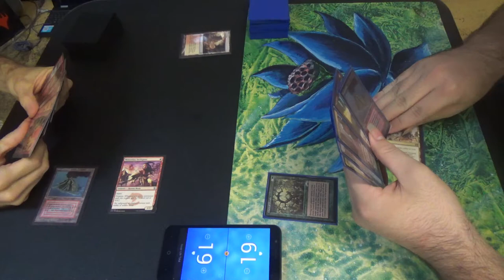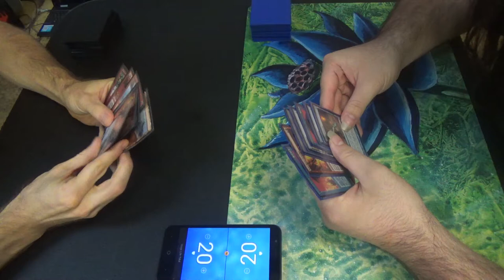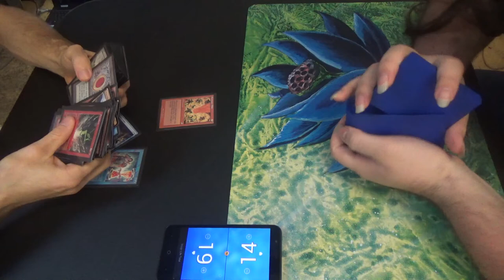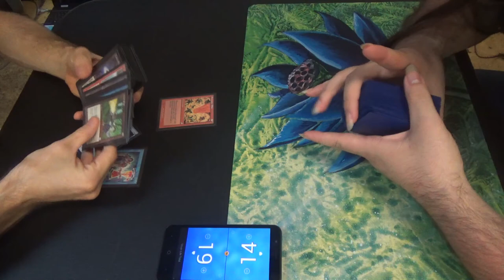Vintage Magic — Izzet Burn vs. Inferno Oath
Vintage Burn? Yeah, kind of. Here's the list for you. If you have suggestions, then please let me know.
Artifacts (5)
1 Black Lotus
1 Mox Ruby
3 Null Rod
Creatures (11)
1 Bedlam Reveler
4 Eidolon of the Great Revel
4 Monastery Swiftspear
2 Young Pyromancer
Enchantments (4)
4 Pyrostatic Pillar
Instants (17)
1 Ancestral Recall
4 Fireblast
4 Lava Spike
4 Lightning Bolt
4 Price of Progress
Sorceries (7)
4 Chain Lightning
1 Time Walk
1 Timetwister
1 Treasure Cruise
Lands (16)
2 Arid Mesa
2 Bloodstained Mire
4 Mountain
2 Scalding Tarn
4 Volcanic Island
2 Wooded Foothills
Sideboard (15)
4 Grafdigger’s Cage
1 Leyline of the Void
4 Mental Misstep
4 Pulverize
2 Pyroblast

Here's the Inferno Oath list, too!
Artifacts (8)
1 Black Lotus
1 Mox Emerald
1 Mox Jet
1 Mox Pearl
1 Mox Ruby
1 Mox Sapphire
1 Null Rod
1 Sorcerous Spyglass
Creatures (3)
1 Griselbrand
1 Inferno Titan
1 Muldrotha, the Gravetide
Enchantments (5)
4 Oath of Druids
1 Sylvan Library
Instants (15)
1 Ancestral Recall
1 Ancient Grudge
1 Brainstorm
1 Dig Through Time
2 Flusterstorm
4 Force of Will
1 Gush
3 Mental Misstep
1 Mindbreak Trap
Planeswalkers (5)
1 Arlinn Kord
2 Dack Fayden
2 Jace, the Mind Sculptor
Sorceries (8)
1 Gitaxian Probe
1 Merchant Scroll
1 Ponder
3 Preordain
1 Time Walk
1 Treasure Cruise
Lands (17)
3 Flooded Strand
3 Forbidden Orchard
1 Library of Alexandria
2 Misty Rainforest
2 Polluted Delta
1 Strip Mine
2 Tropical Island
2 Volcanic Island
1 Island
Sideboard (15)
1 Ancient Grudge
1 Chalice of the Void
1 Damping Sphere
1 Gisela, Blade of Goldnight
1 Hurkyl’s Recall
1 Pyroblast
2 Pyroclasm
1 Sorcerous Spyglass
1 Sudden Shock
4 Tormod’s Crypt
1 Wasteland

Thanks to our patrons:
Benedetto Diab